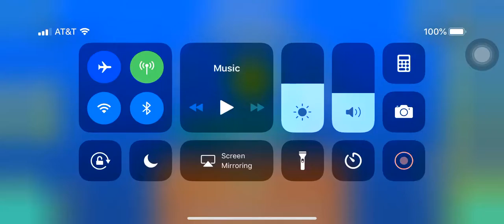Insomnia by Glittermushroom43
I rebeated the level cuz I had no recording of me completing it,and also this is a copyable